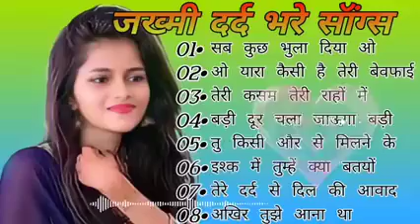जख्मी दर्द भरे गानेbewafahitsong 90severgreen alkayagnik Hindi Dard Bollywood Songs Sonu Nigam Gana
80s 70s 90s_सदाबहार_पुराने_गाने_💔💖💘अलका_याग्निक_उदित_नारायण_लता_मंगेशकर_💓कुमार_सानू
Evergreen Hit Songs || 80s 70s 90s_सदाबहार_पुराने_गाने
Hindi_Sad_Songs_-_प्यार_में_बेवफाई_का_सबसे__दर्द_भरा_गीत_l_हिंदी_दर्द_भरे_गीत_l_90s_Evergreen_Songs